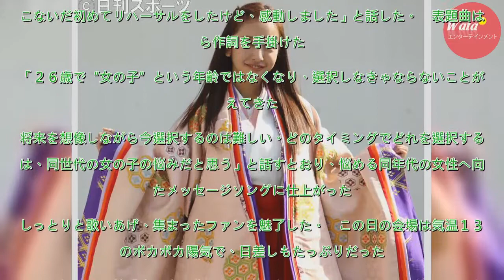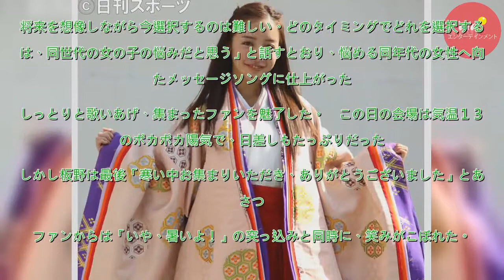板野友美ピンクの十二単でロック調曲動きづらかった - 音楽 : 日刊スポーツ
板野友美（２６）が３日、都内で１０枚目の新曲「Ｊｕｓｔ　ａｓ　Ｉ　ａｍ」のリリースイベントを開催した。　ひな祭りを意識して淡いピンク色の十二単（ひとえ）を羽織り登場すると、ロック調のカップリング曲「Ｓｈｏｗ　ｔｉｍｅ」を歌い、「動きづらかった」と笑顔で釈明した。　４月から始まる生バンドを従えたライ...